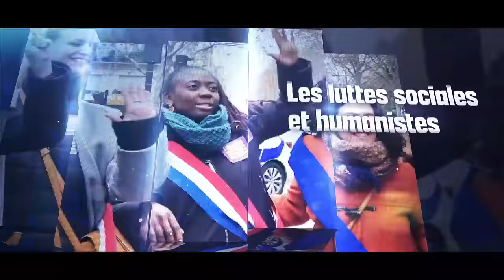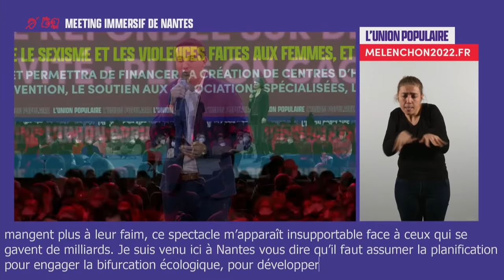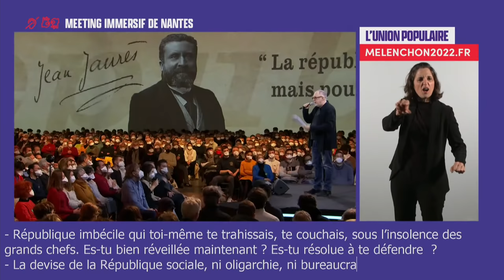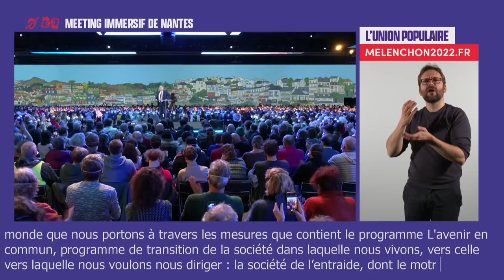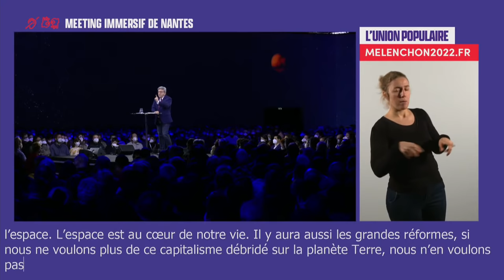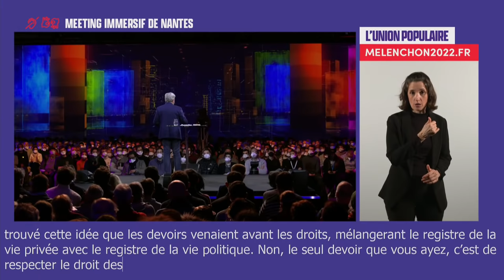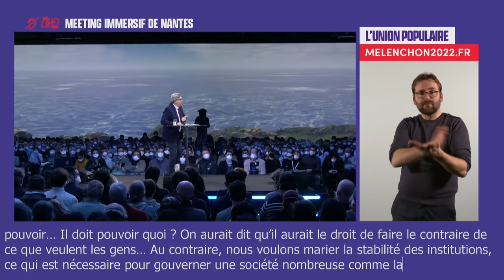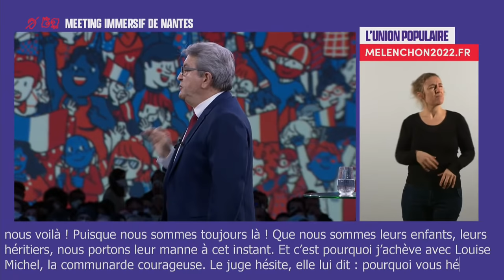[Version accessible] Meeting immersif de Jean-Luc Mélenchon à Nantes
Le dimanche 16 janvier 2022, Jean-Luc Mélenchon était en meeting immersif à Nantes devant près de 5 000 personnes. Une première mondiale, le candidat à l'élection présidentielle étant entouré de 4 écrans de 50 mètres de long et 6 mètres de haut et dans lequel étaient diffusées des odeurs en lien avec le thème de son intervention. Au cours de ce meeting, il a reçu le soutien du député communiste Sébastien Jumel et du maire de Trappes de Génération.s Ali Rabeh.

Jean-Luc Mélenchon a débuté sa prise de parole en rappelant que tout s'enracinait dans la question sociale et la cupidité du système capitaliste. Il a appelé à inscrire la règle verte dans la Constitution afin de ne pas prendre à la nature davantage que ce qu'elle peut reconstituer. Il a rappelé que s'il était élu président de la République en avril 2022, il ferait une loi de blocage des prix pour faire face à leur envolée, et qu'il limiterait les frais bancaires. Il a aussi redit sa volonté d'augmenter le SMIC à 1 400 euros nets par mois. Il a par ailleurs dit qu'il mettrait en place un héritage maximum à 12 millions d'euros au-delà duquel s'appliquerait un impôt à 100% permettant de financer l'allocation d'autonomie des jeunes à 1 063 euros par mois. Il a répété sa volonté de faire la retraite à 60 ans à taux plein et de rétablir les 35h réelles.

Dans un tableau faisant figurer la planète terre, la Station spatiale internationale, la Lune, Mars et un satellite de communication, Jean-Luc Mélenchon a ensuite abordé son programme sur l'espace. Il a rappelé les immenses capacités de la France avec la fusée Ariane 5 et le port spatial de Kourou en Guyane. Il a plaidé pour l'interdiction de l'appropriation privée des corps célestes, mais aussi pour la démilitarisation de l'espace. Il a rappelé que depuis l'espace, on voit mieux qu'ailleurs que l'humanité est une et que le racisme n'a pas de sens. Il a par ailleurs rappelé sa proposition de créer une université francophone de l'espace à laquelle pourraient notamment participer plusieurs pays d'Afrique.

Dans un nouveau tableau représentant un espace numérique, le candidat de l'Union populaire à l'élection présidentielle a développé son programme sur le sujet. Il a notamment parlée des données numérique et du fait de les conserver pour l'essentiel sur le territoire national afin de garantir pleinement le droit à l'anonymat mais aussi à l'oubli. Il a par ailleurs expliqué qu'il voulait reprendre le contrôle de la pose de câbles sous-marins afin de poser un câble entre l'Hexagone et la Guyane sans passer pas les Nord-Américains.

Dans un dernier tableau présentant la mer, Jean-Luc Mélenchon a expliqué qu'on pouvait trouver dans les océans 66 fois l'énergie dont nous avons besoin. Il a répété sa volonté de sortir du nucléaire, notamment en installant des éoliennes en mer. Il a par ailleurs dénoncé la pollution de l'eau par les plastiques et les pesticides, à commencer par le glyphosate, et il a rappelé sa volonté d'interdire ce pesticide au plus vite.

Enfin, le candidat de l'Union populaire a développé son projet pour mettre fin à la monarchie présidentielle. Il a défendu la convocation d'une Assemblée constituante pour faire la 6e République dans laquelle serait inscrits le référendum d'initiative citoyenne et le droit de révoquer les élus. Il a rappelé que la Déclaration des droits de l'Homme est aussi celle du citoyen, parce qu'il faut être souverain pour faire appliquer ses droits.